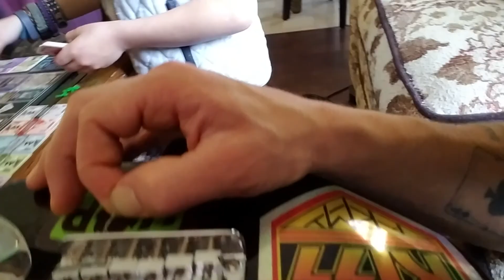The Rock 'n Roll Kid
An 11 year old boy examines life's greater priorities with the help of his little brothers and an electric guitar.